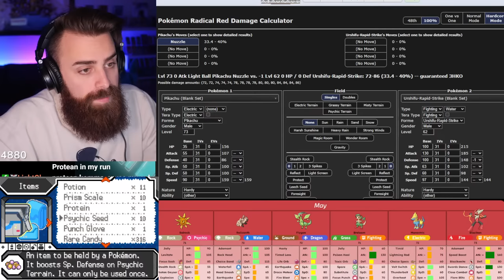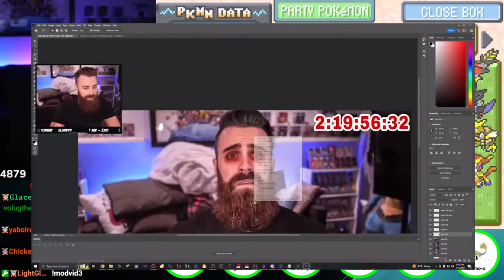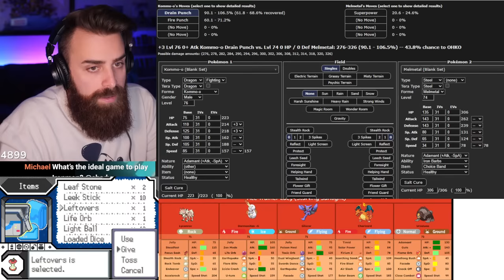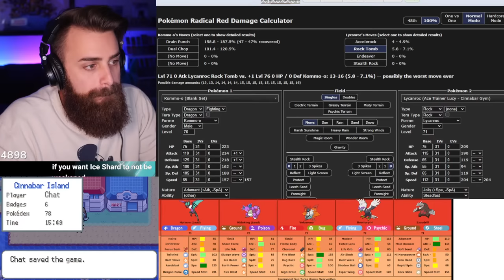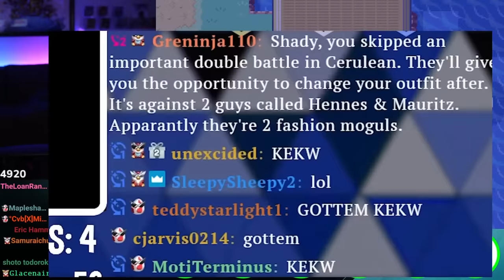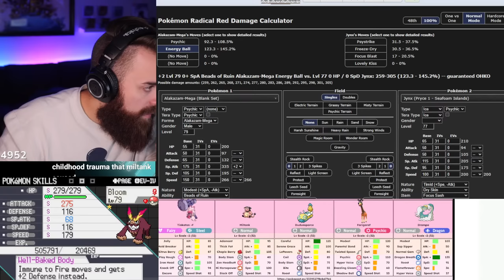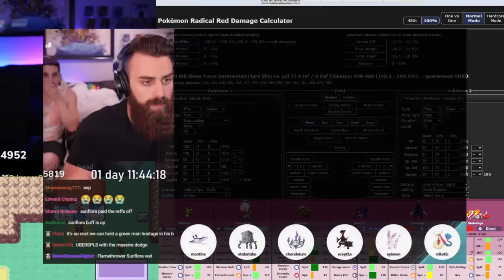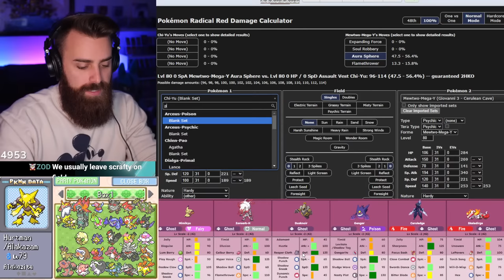BLAINE AND BEYOND! YOUCHOOSE EVERY ENCOUNTER! Radical Red Nuzlocke DAY 5!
Dexnav behind us, now YOU CHOOSE EVERY ENCOUNTER for me!

Radical Red Docs NORMAL - shout out LIGHTGLORY AND ALL!